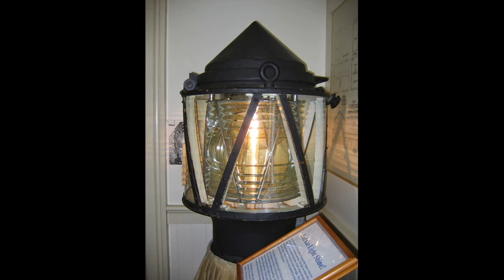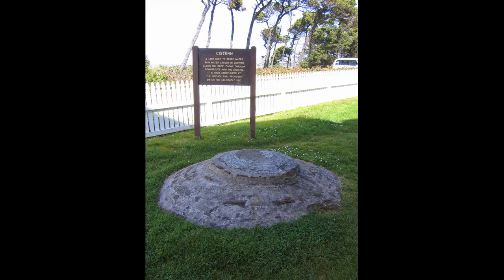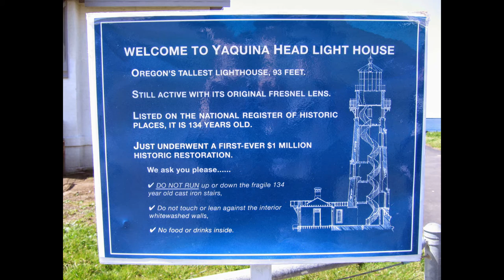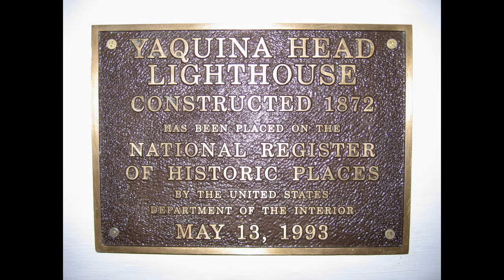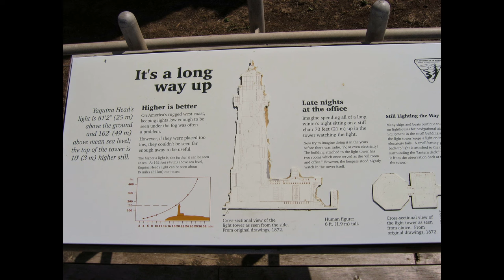Oregon Lighthouses 2007